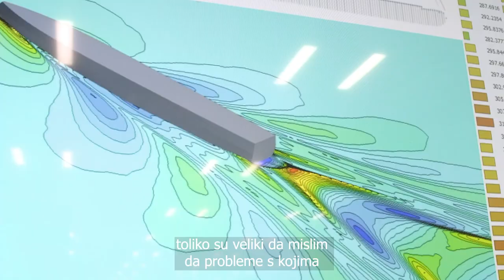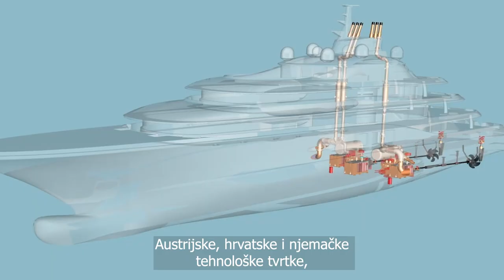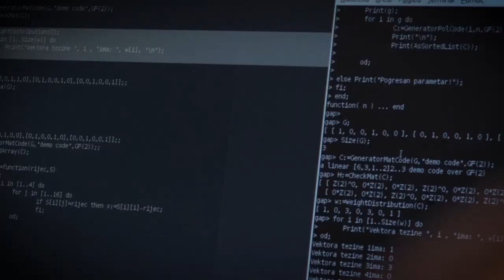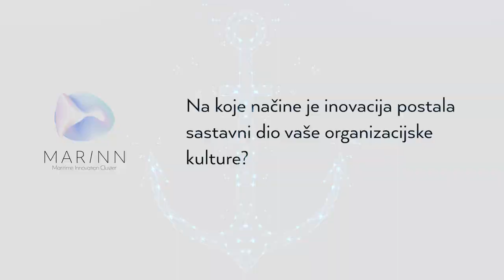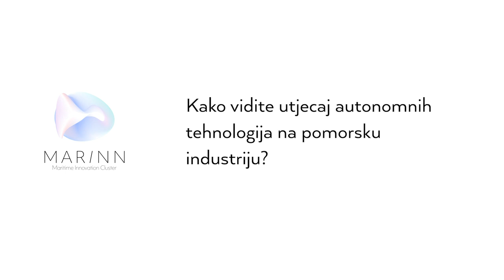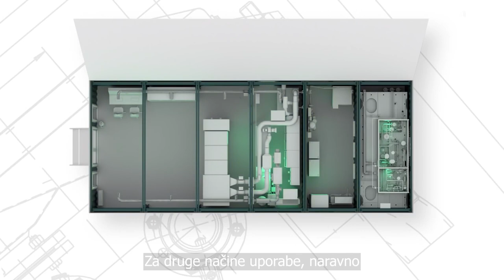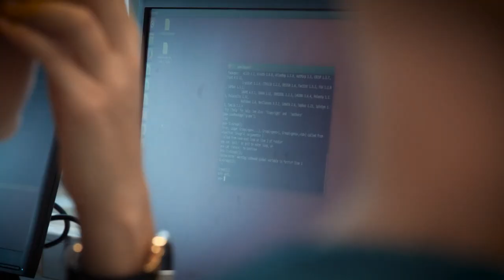MarInn Cluster Documentary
MarInn - Maritime Innovation Cluster was presented on Monday, November 15, 2021, at the Ambasador Hotel in Opatija. It will become the backbone of the maritime industry development in the Republic of Croatia, and the priority areas that the cluster will develop will be autonomous vehicles into the energy of that smart, green and self-sustaining marina. With the aim of strengthening cooperation in the maritime industry and positioning Croatia as a centre of excellence for the development of new technologies and smart skills in the maritime sector, the cluster brings together academia, local government, NGOs and the business sector with special emphasis on nautical tourism.
ACI d.d. is one of the cluster partners, and the future marina in Porto Baroš, ACI Marina Rijeka, will be the prime example of the marina of the future.